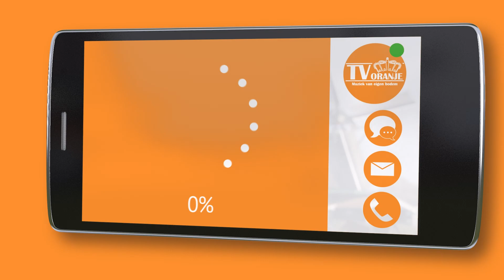TV Oranje app videoboodschap - Maico